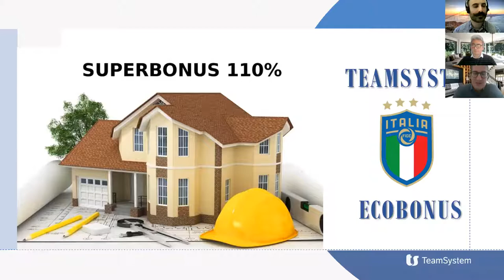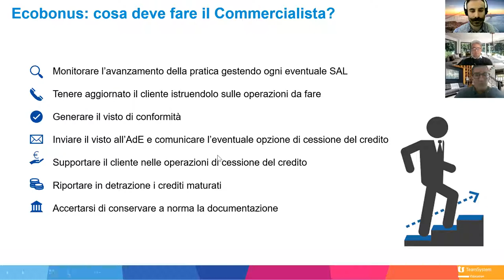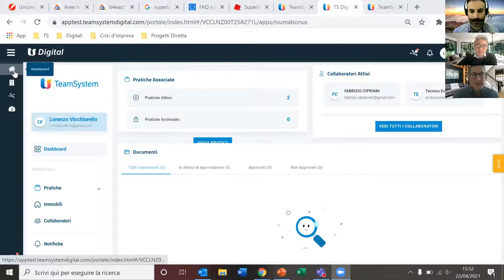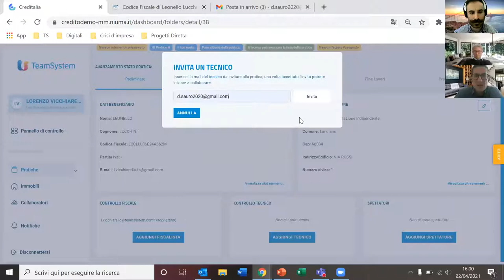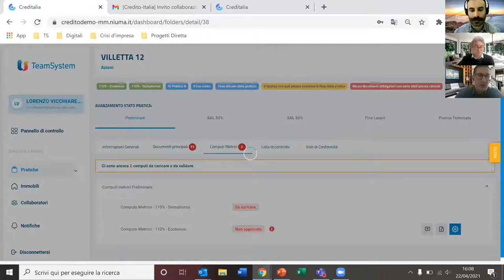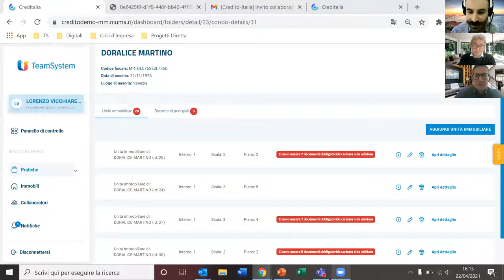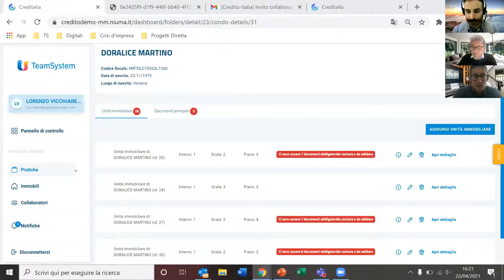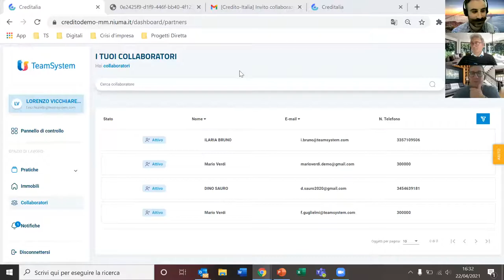Webinar - TeamSystem Ecobonus - Systematica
Vieni a scoprire la soluzione TeamSystem che ti aiuta nella gestione dell'intero ciclo di vita dei bonus fiscali. Offri un servizio completo ai tuoi clienti e aiutali a ottenere tutti i benefici previsti dalla normativa.